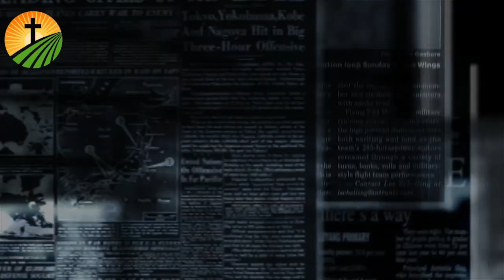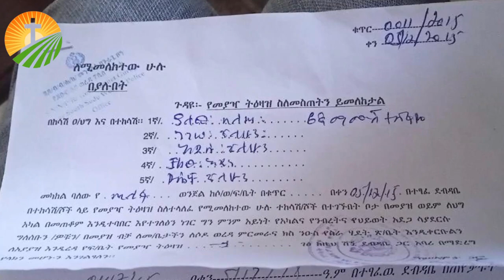ዛሬ ከሰአት ከአዲስ አበባ ልብ የሚሰብር ነገር ተሰምቷል፤ታዳጊዋ ላይ ዘግናኝ ነገር ተፈፅሟል!ታዋቂዋ ነብይ አስደንጋጭ ትንቢት ተናገራለች በአሜሪካ የምትኖሩ